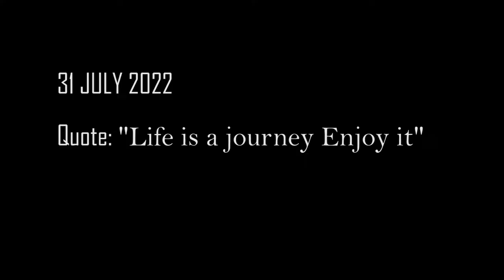Bilkul samay m pohocha | Lucknow to Dehradun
Hello Guys!
You all guys are welcome to my video. Hope you are doing great. Hope you guys love this video.